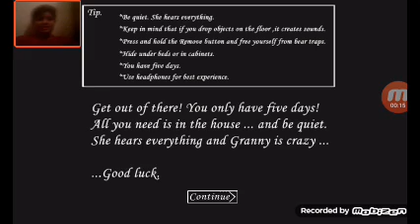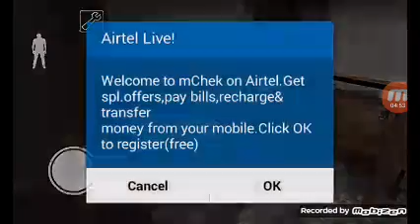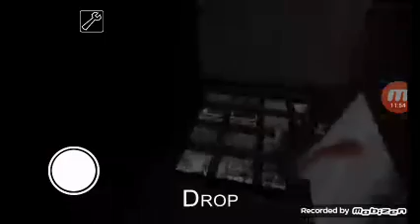Still noob in granny :/ :\